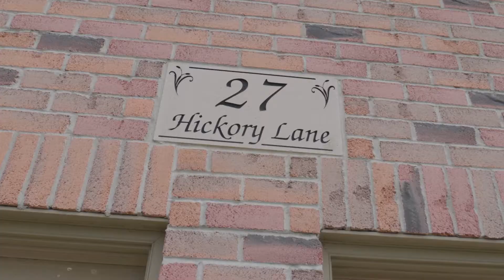27 Hickory Lane, St Thomas, ON - Home & Property Tour - Nelson Conroy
27 Hickory Lane, St  Thomas, ON - Home & Property Tour - Nelson Conroy.

Real Estate Video Produced by Establish Media in St. Thomas, Ontario.